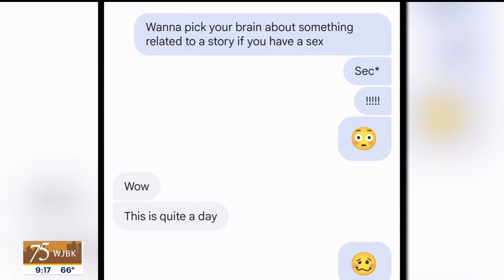Autocorrect fails: When you text your boss about sex | The Nine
"Wanna pick your brain about something related to a story if you have a sex."
THAT was not what he meant to send.